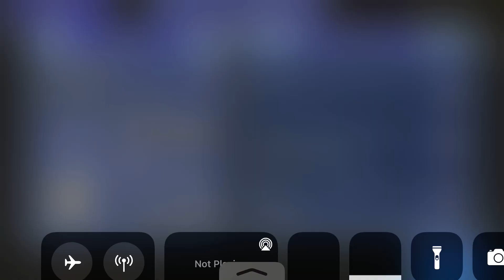[DFFOO JP] Triple-Layered Gateway RAID LUFENIA+ ||Shadow LD+REWORK Showcase|| Jecht, Shadow, Aerith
Shadow LD is here which means his doggo is here. I love his IGNORE DEF-based kit means he will always do great damage all around. He gets a lot skill uses once he evades but remember, he still has 70%(100% with AA) Evasion. This is my third recording after the initial complete and I lost the 70%.

Orb requirements: - EVADE Attack +6, Hit with Ignore DEF attacks +1
His Rework + LD thanks to Leobob for the translation:

Mechanics(forever grateful to Hira for translating):

Atk orb [Laser+] is AoE BRV and gives multiple debuffs
Def orb [Heal+] heals enemies' HP, give multiple buffs such as [Action delay down]

If both are dead, CPU uses [Emergency Program] to cleanse all debuffs and can't be delayed anymore
CPU can use [Object 199] cleanse all, dispel all buffs and do 90% HP dmg (can't kill you)
 - Shadow

Shadow Rework
Awakening Lv55: [Shadow Stealth Extend]

When using「Shadow Stealth」:
 - Increases total BRV Hits before HP Attack to 5
 - Increases BRV potency
 - Deals 50% splash HP Damage to non-targets

Awakening Lv60: [Wild Throw Extend]

When using「Wild Throw」:
 - Before first BRV Attack, recovers BRV to self based on 100% of own ATK
 - Turns into DEF-Ignoring 3-HIT Ranged BRV + HP Attack 2 times with a set potency
 - After first HP Attack, recovers BRV to self based on 50% of HP Damage Dealt
Shadow’s LD Weapon

Shadow’s LD Weapon: Flame Crescent (VI)
 - Equips LD Ability:「Assassination」
Max Uses: 4

DEF-Ignoring 6-HIT AoE Melee BRV + ST HP Attack 2 times.
When against a single target, increases BRV Damage Dealt by 60%.
Allows for 150% Stolen BRV Max BRV Overflow.

Grants 6 ACTIONS of [Interceptor] special effect, and 16 ACTIONS of 3 Stacks [Path of Carnage] buff to self.

No action delay, and will not add to total turn count (excluding Friend Support/Summon).

After use, turns「BRV Attack」into「Throw+」:
 - DEF-Ignoring 4-HIT Ranged BRV Attack
 - Inflicts 2 ACTIONS of [Target Lock] to target
 - Reverts back to previous state after use

Special Effect: [Interceptor]
 - 40% Max BRV Up
 - 50% BRV Damage Taken Reduction
 - When evading an enemy attack, counters with「Wild Fang+」:
   ∟ DEF-Ignoring 3-HIT Ranged BRV + HP Attack 2 times
 - 「Wild Fang+」is also triggered after using「Shadow Stealth」,「Wild Throw」,「Shadow Fang」 or「Assassination」

Buff : [Path of Carnage]
 - Max 3 Stacks
 - When evading an enemy attack, increases by 2 Stacks
 - After own turn, decreases by 1 Stack
 - When at least 2 Stacks, nulls action delay, will not add to total turn count (excluding Friend Support/Summon), and will not consume ability usage (excluding some abilities)
 - Grants the following effects to self (does not increase based on Stacks):
   ∟ 20% Stolen BRV Max BRV Overflow Limit Up
   ∟ 50% Critical Damage Up
   ∟ 20% HP Damage Dealt Up

Call Effects: 3 ACTIONS
 - Caller:
   ∟ 10% Stolen & Recovered BRV Max BRV Overflow Limit Up
   ∟ 20% Critical Damage Up
   ∟ 10% HP Damage Dealt Up